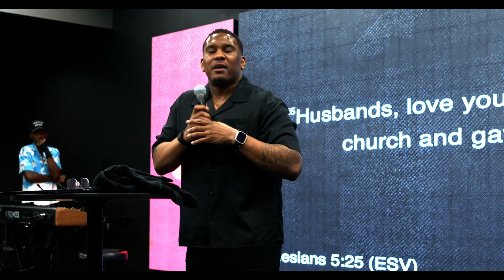Kingdom Families, Part 1 | Dr. Gabriel Allen Powell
What does a kingdom family look like in today's society? As Dr. Gabe addresses common misconceptions and cultural challenges, he highlights the importance of both parents knowing and serving Jesus Christ, maintaining uncompromising spiritual standards, and creating a home centered on biblical principles.

At Encounter Church, we stick, stay, serve, sow, share, & submit.
Grow in Number. Grow in God. Grow in Purpose.

This is the vision and motto of Encounter Church, led by Dr. Gabriel Powell and based in Atlanta, GA.

Kingdom Families | Dr. Gabriel Powell | Encounter Church